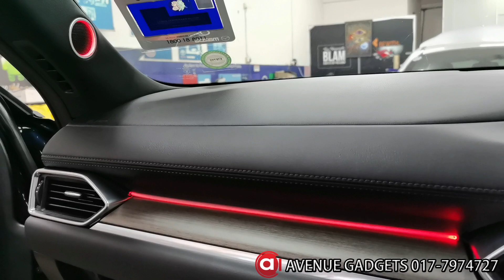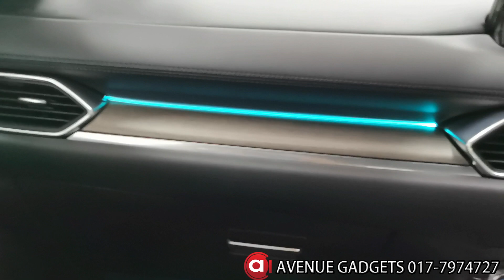MAZDA CX-8 AMBIENT LIGHTS UPGRADE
MAZDA CX-8 AMBIENT LIGHT UPGRADE